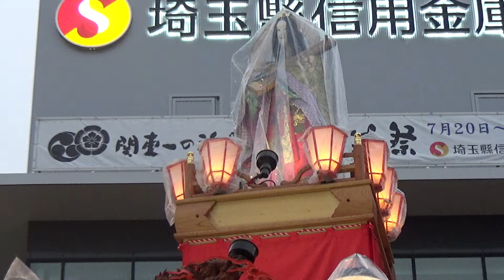【2019年7月22日】熊谷うちわ祭 1/5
埼玉県熊谷市、愛宕八坂神社例大祭。

2:41 櫻町區(以下、合流)
4:27 彌生町區
9:41 石原區＆本石區
11:41 荒川區(以下、解散)
11:54 伊勢町區
12:39 櫻町區
13:29 石原區
13:59 本石區
22:16 鎌倉區の會所前での叩き合いに本石區と最後尾の仲町區が合流
24:58 叩き合い解散

일본 사이타마현 구마가야市에 위치한 아타고야사카 신사에서 매년 7월20일부터 22일까지 사흘간 행해지는 "우치와 마쓰리" 축제 동영상입니다. 12대의 장식수레가 시내를 순회하는 동안 화려한 종소리와 함께 신명나는 북장구가 울려퍼지는 구마가야 여름의 대표적인 축제입니다.

本部影片為每年7月20日至22日，由愛宕八坂神社固定在埼玉縣熊谷市舉行的例行大祭典「熊谷扇子祭典」。本祭典最大的特色是，12台彩車在熊谷市內出巡，並同時以傳統的太鼓及敲鐘進行儀式。整個祭典充滿喧囂的鼓聲及鐘聲，相當熱鬧，可說是熊谷夏風之詩的傳統祭典。

Kumagaya Uchiwa Festival @Kumagaya City, Saitama Prefecture, Japan. July 22nd, 2019